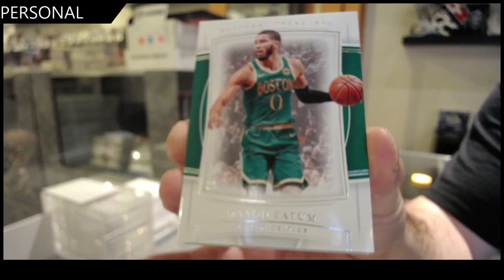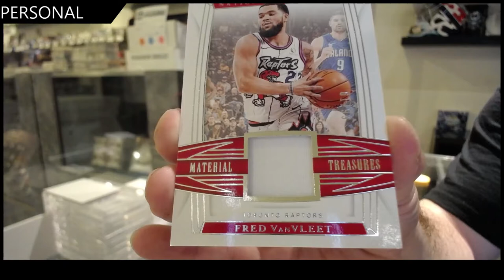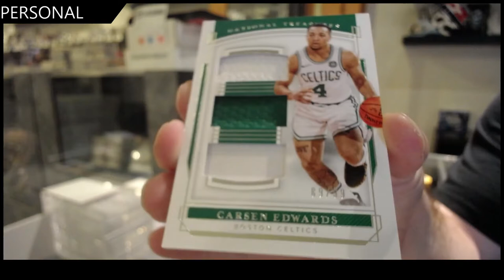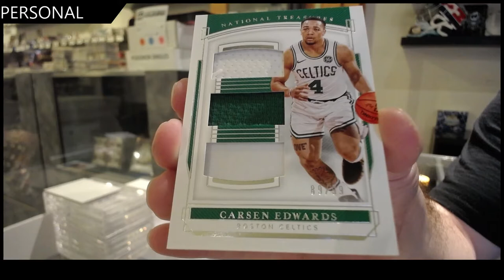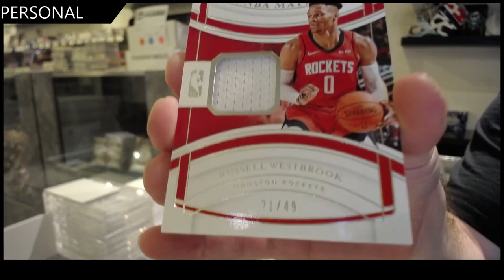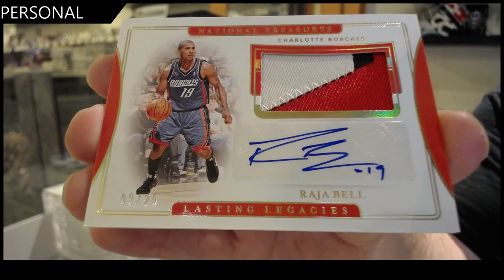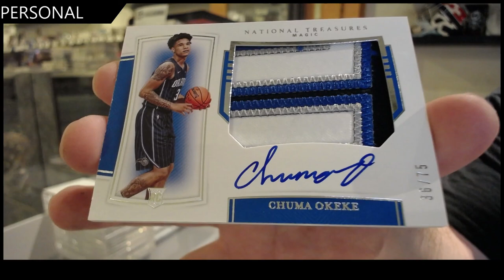Ed's 19-20 Panini National Treasures Basketball Box Break